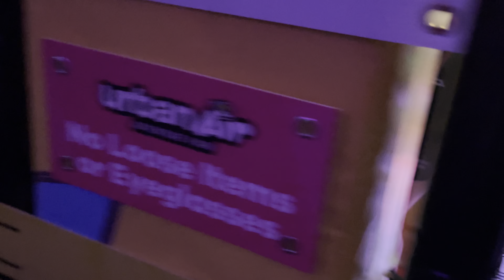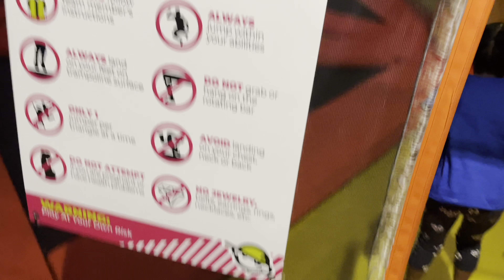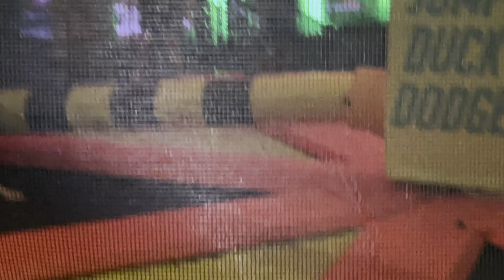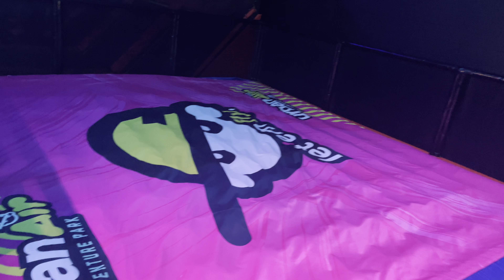FAMILY TIME AT URBAN AIR OUR 1ST TIME THERE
HI LOVES TODAY WAS OUR FIRST TIME AT URBAN AIR

MONDAY WAS JEREMIAH 3RD BIRTHDAY THIS IS A CELEBRATION FOR HIS BIRTHDAY.

HEY LOVES WELCOME TO GRACE & MERCY FAMILY.  WE WOULD LIKE TO THANK EACH AND EVERYONE OF YOU FOR WATCHING OUR VIDEO. WE THANK YOU FOR THE SUPPORT AND LOVE WE COULDN'T DO THIS WITHOUT YOU!!!